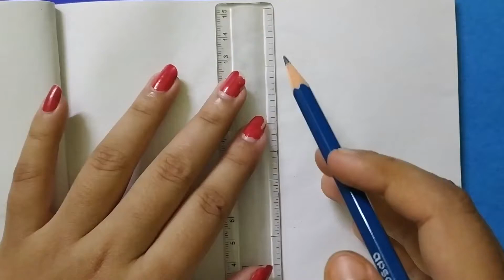How to draw Tulips || Tulips drawing step by step for kids || T for Tulips easy drawing.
How to draw Tulips || Tulips drawing step by step for kids || T for Tulips easy drawings.

USED THINGS :
1. Pencil name : APSARA(2B)
2. Colour : DOMS COLOUR PENCIL